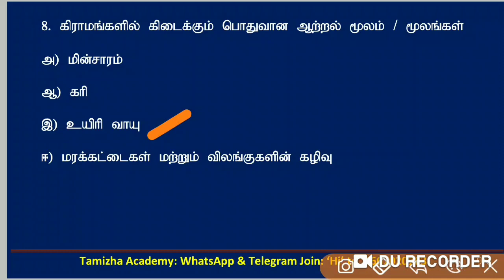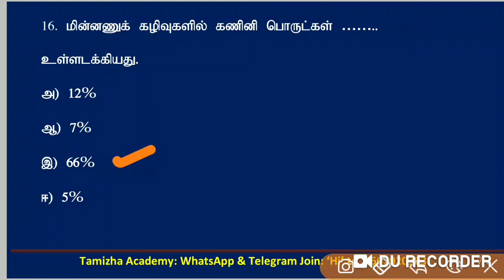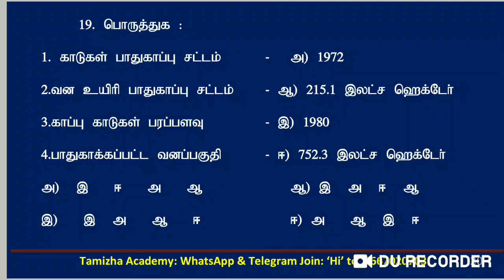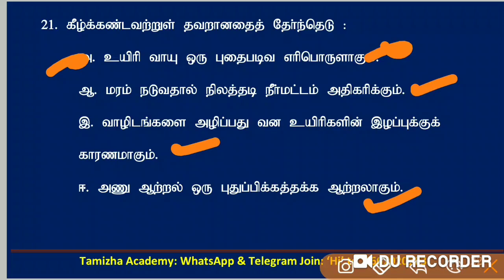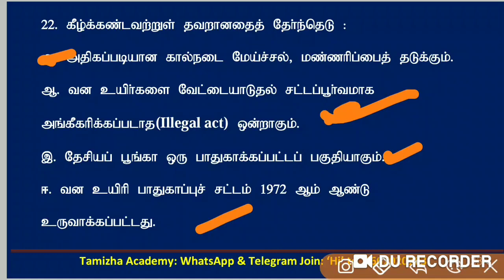10 th அறிவியல் - சுற்றுச்சூழல் மேலாண்மை